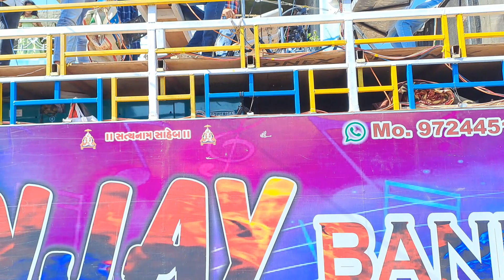🤠Sanjay bend 🔥का पूरा tital song new 🎧साउंड 🎧ka धमाका ke साथ पूरा गाव ko हिला दिया 😱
thenkyou fore watching 🙏🙏🙏🙏🙏